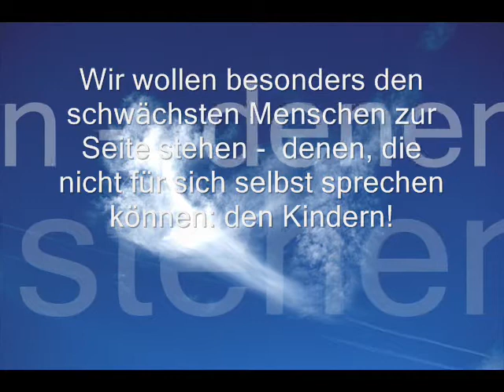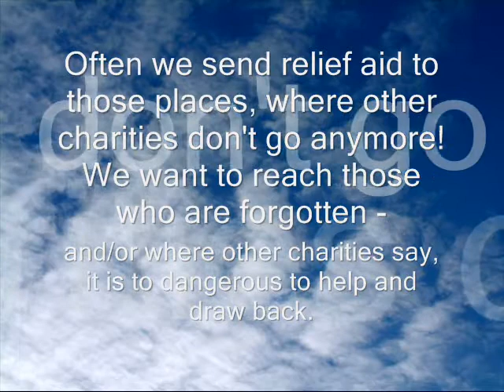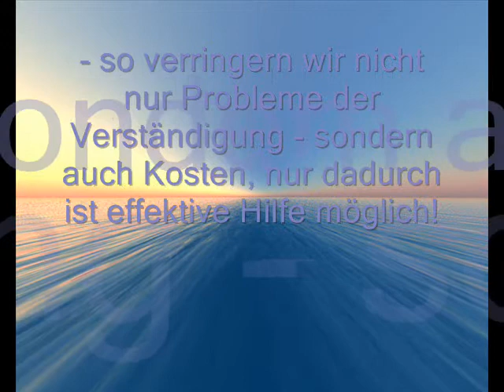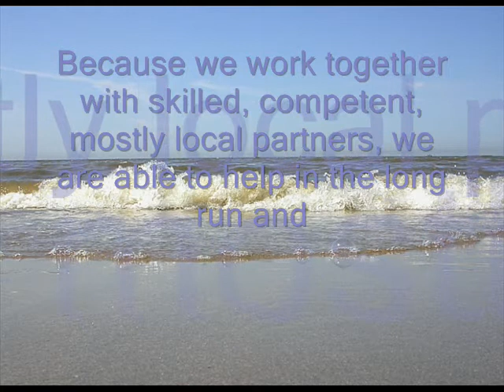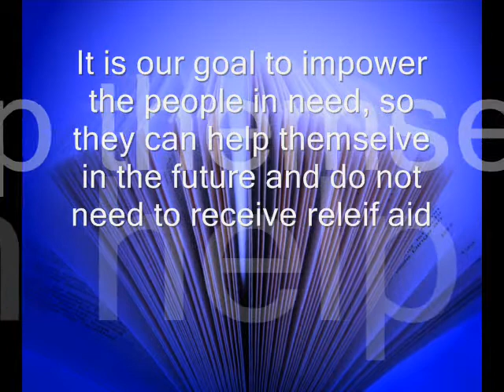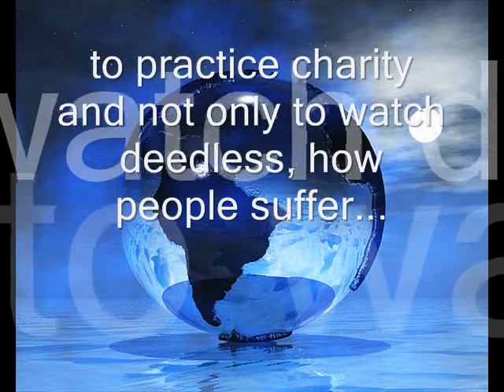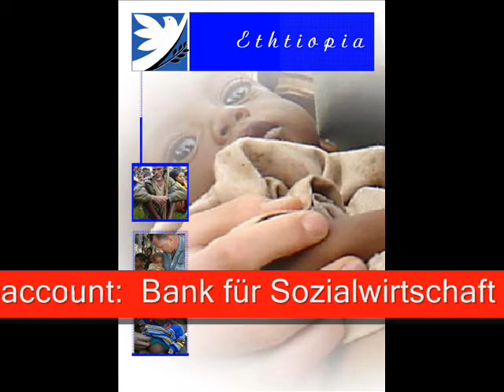Hilfe Weiltweit e.V. hilft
Hilfe Weltweit e.V. stellt sich vor.
Help Worldwide is introducing their work.

Konto: 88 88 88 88